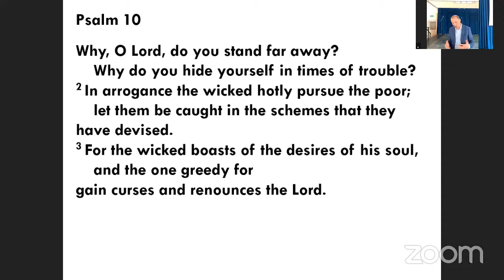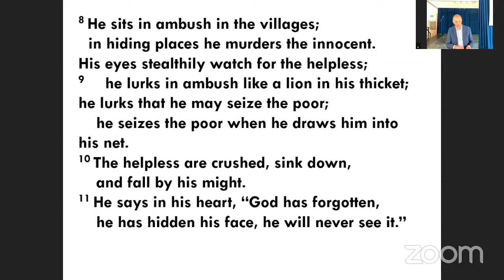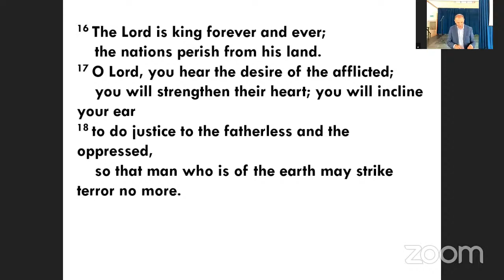Psalm 10 - 11th July Morning Service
Paul Clarke speaking on Psalm 10.